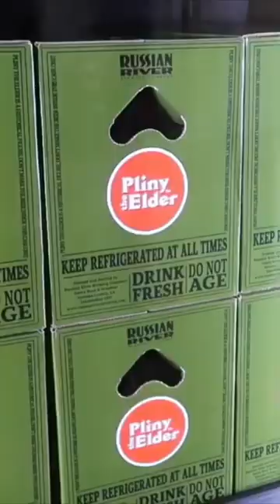This California Brewery Is Simply Legendary 😍🍻 Russian River Brewery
Russian River is GOD TIER. Definitely a brewery on everyone's bucket list. Blind Pig IPA, Happy Hops, STS Pils... PLINY THE ELDER. Need I say more? 🔥 If you haven't had the pleasure of heading to Russian River, please come and take a visit with me! 🍻